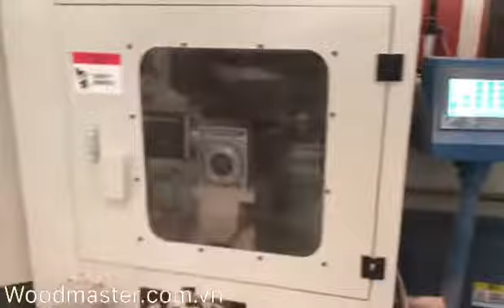Máy cắt bọ gỗ eke tự động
Woodmaster.com.vn